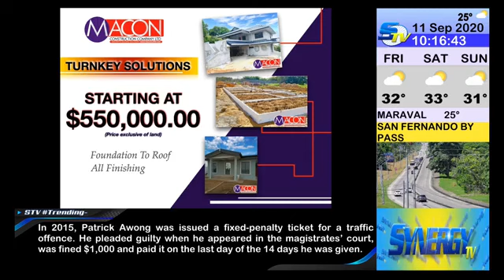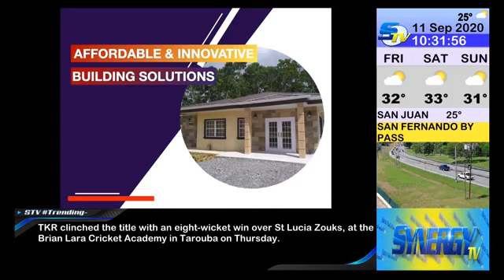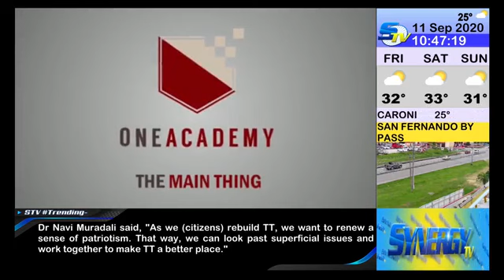The thief of time